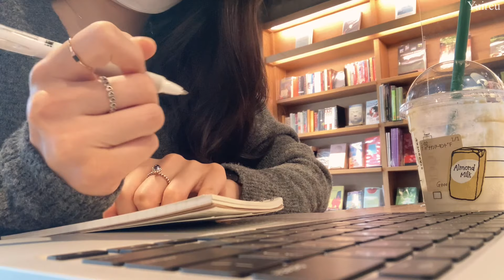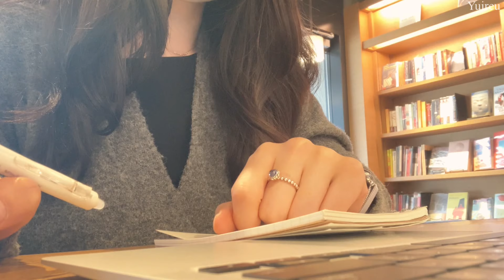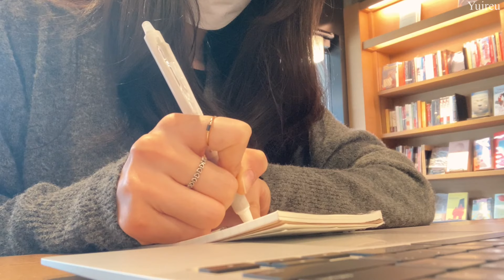Study with meㅣ일본 스타벅스에서 같이 공부해요🤍 카페 백색소음 1hour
오늘은 브이로그가 아닌, 조금 색다르게 스터디윗미 영상을 들고왔어요
주말이지만 아직 업무에도 익숙하지도 않고 준비해야할 것도 있어서 공부하고 왔답니다🙃

카페 가는 길에 벚꽃이 조금씩 피고 있더라구요!
날씨도 봄날처럼 따뜻하고 바람도 살랑살랑 불어서 기분 좋은 하루였어요:)

일본에서 제일 많이 가는 곳이 스타벅스,,(tmi)인데요~
카페에서 저랑 같이 공부해요 !📝📚💻

음료 : 신메뉴 바나나 아몬드밀크 프라푸치노

Edit vllo

Music
Track: 4URA & Dianna - Butterflies